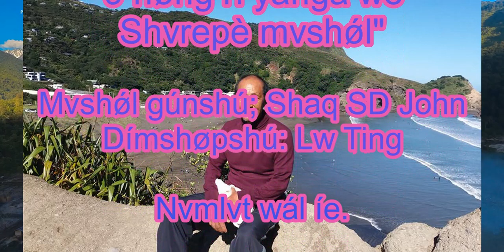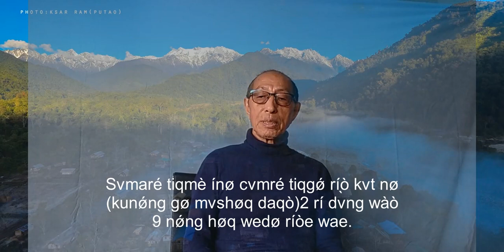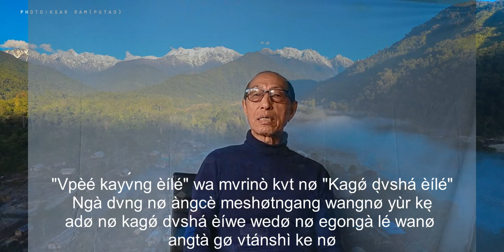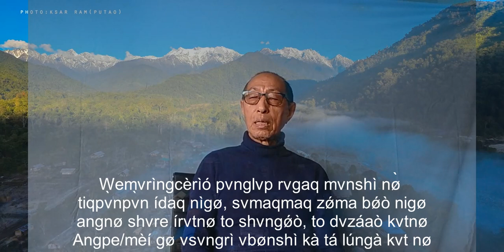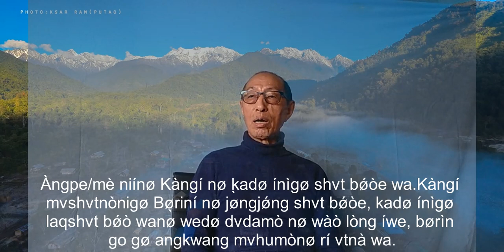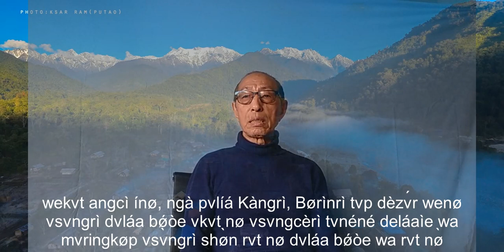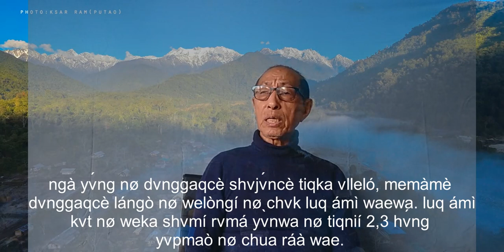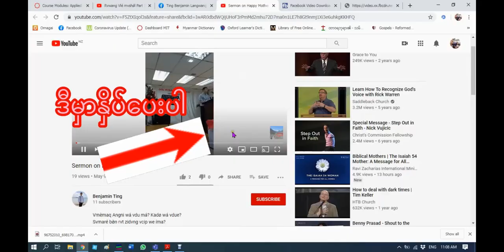9 nǿng ríyàngà we Shvrepè mvshǿl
Angmè puqwá taq 9 nǿng ríyàngà we Shvrepè mvshǿl nø gvzà dà lv́m mvshǿl tiqlòng íe. Lvngboq 12 pè rvcv̀ngshì yàngì dang nv̀ng Yesu lvngboq 12pè mvshǿló kadø vchøp we tvrà shø̀nòrì gvzà dárà íe.
Mepvng wáltaq zvndvtut tashàì nø cvnshì lv́m wàì. Darì dvgvp Gvray kaq mvnoq yàngì we ínìgø vdè Rvwang dvcì mvshǿl taq Gvray mvshǿl v̀l yàngì walong chaqdvp yv́ngshì we íe.